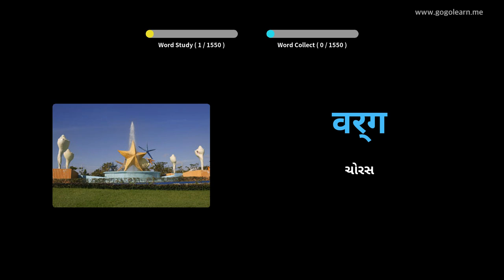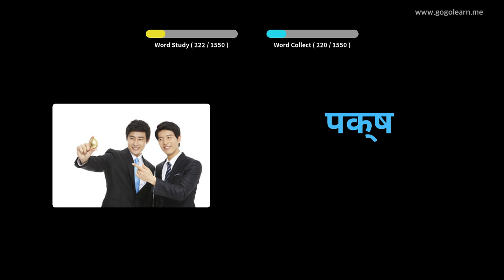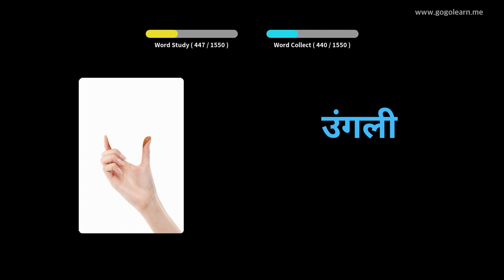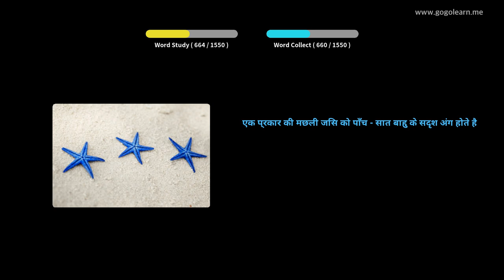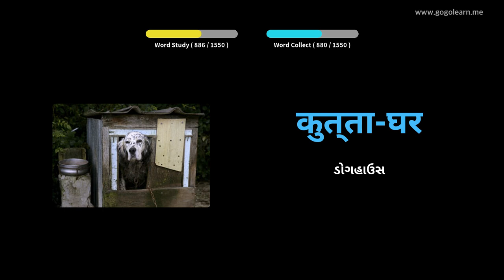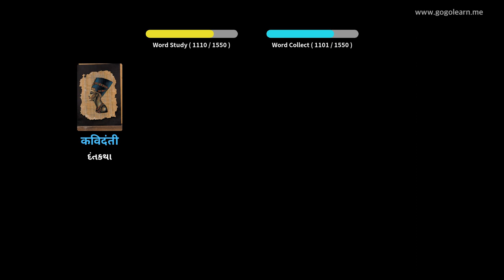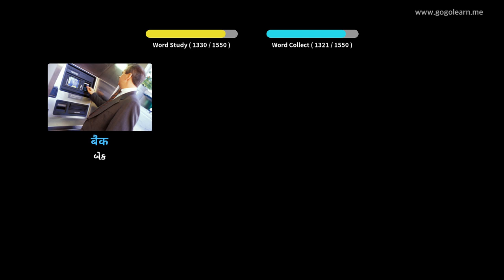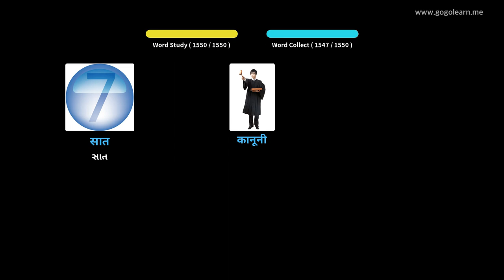હિંદી શબ્દભંડોળ મૂળભૂત